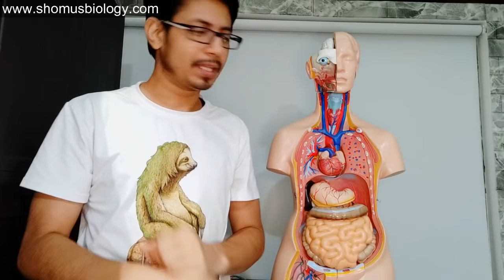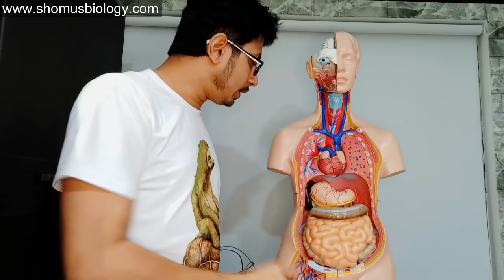Colonoscopy test kya hai? Colonoscopy test in hindi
This lecture explains about colonoscopy test procedure. If you want to know what is colonoscopy, this video is just for you. This video lecture explains following questions -
Colonoscopy kya hai?
Colonoscopy kiu karte hai?
Colonoscopy test kya hai?
Details about colonoscopy prep
How colonoscopy is done?
Steps of colonoscopy
Colonoscopy test steps
If your doctor prescribe you to have. A colonoscopy test, follow the procedure to prepare yourself for colonoscopy. Colonoscopy will help doctors examine your colon for any diseases like ulcer, tumor and many other colon related diseases.
This video will inform you about the problems with colonoscopy. Kya colonoscopy me pain hota hai?
It will also explain about colonoscopy fart.